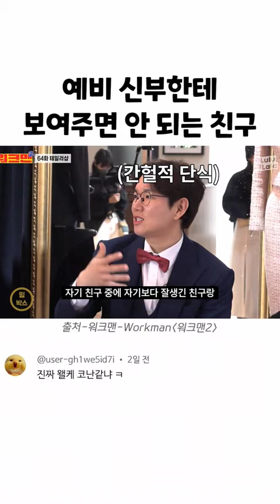예비 신부한테 보여주면 안 되는 친구